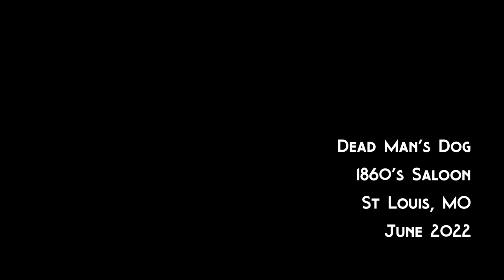Dead Man's Dog @ 1860's Saloon, St Louis, MO June 2022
Dead Man's Dog is

Jacob "Buzz" Buskirk on drums
Noah Juan on bass and vocals
Richie Darling on guitar and vocals

Recorded at 1860s Saloon St Louis Missouri June 2022